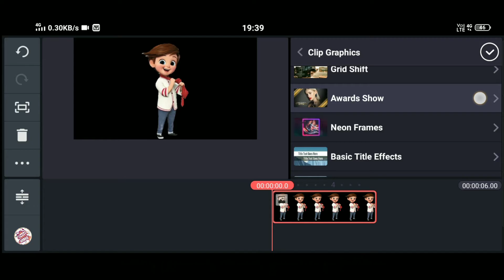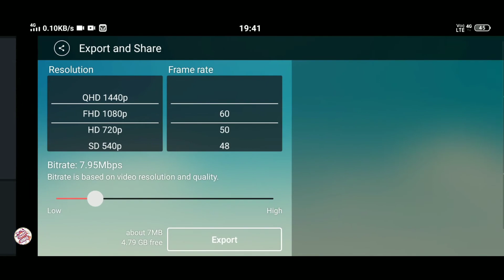How to make Cartoon Introduction for Your channel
Try More Stickers Effect ~